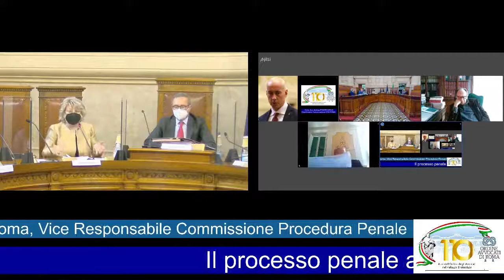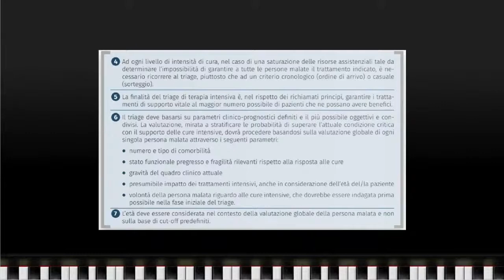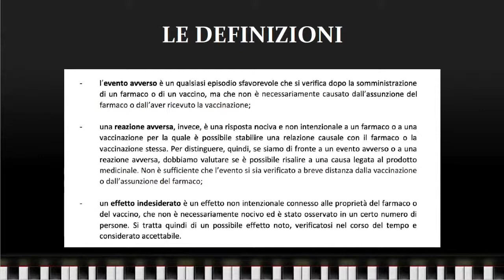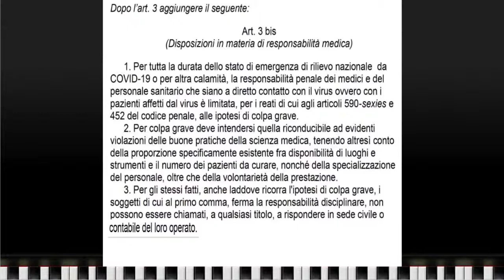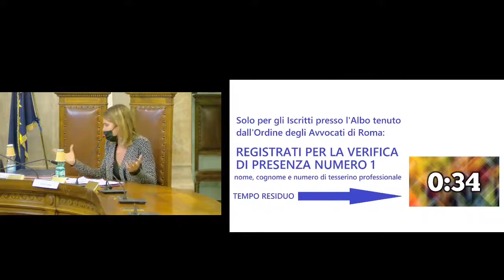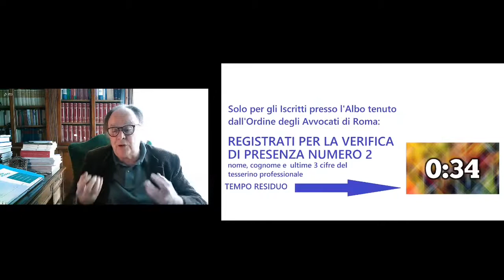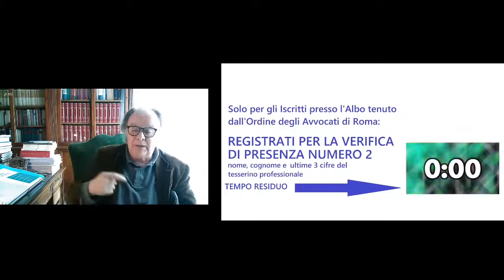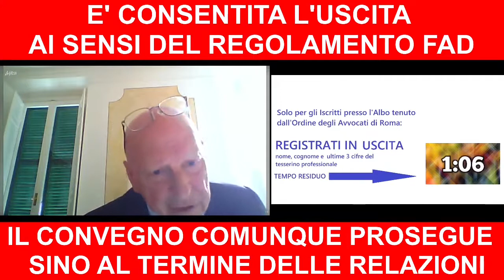IL PROCESSO PENALE AL TEMPO DEL COVID 19 - 04.05.2021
Locandina Dipartimento Comunicazione, Cons. Avv. Andrea Pontecorvo